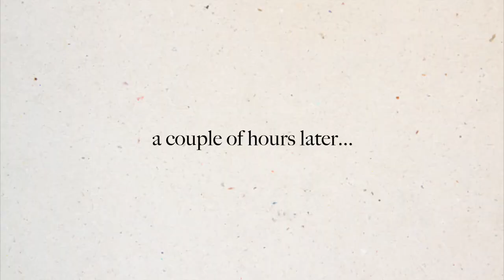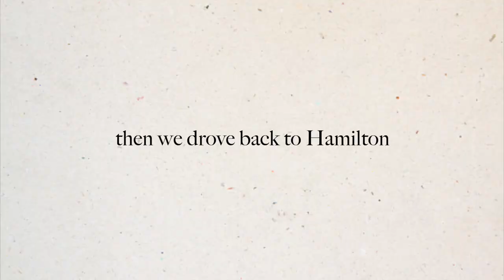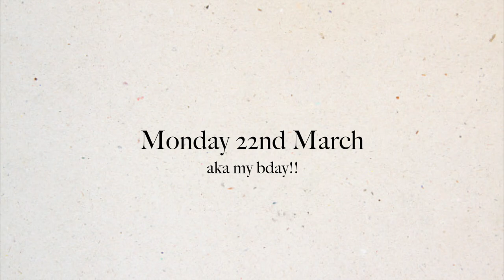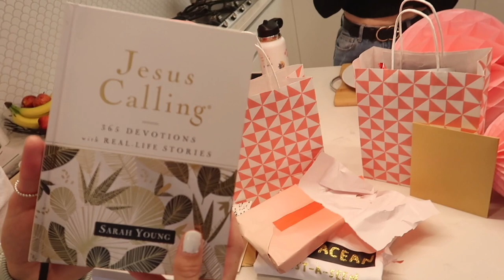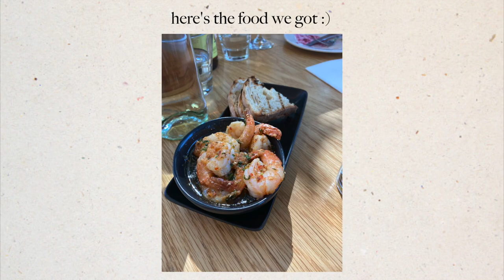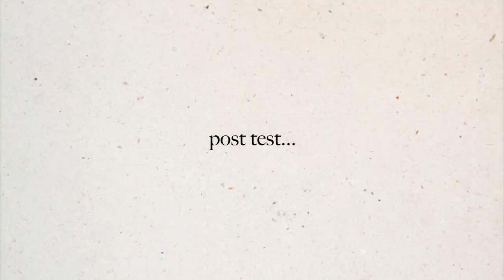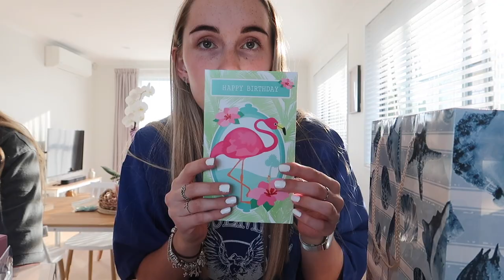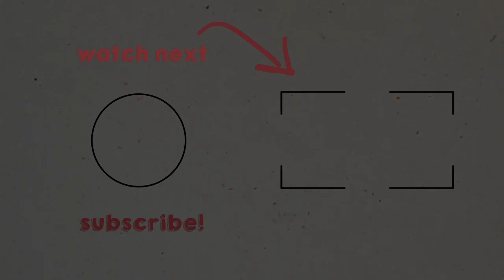19TH BIRTHDAY VLOG | Emma Stevens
Hey Guys! Here we have my birthday vlog! Thank you to everyone who wished me a happy birthday + made my day amazing!